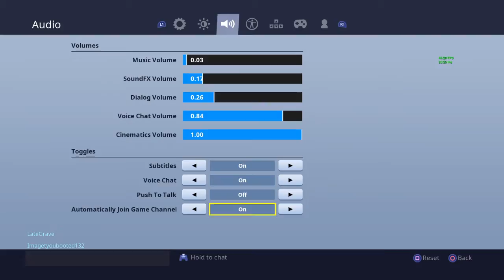Im trash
Fortnite